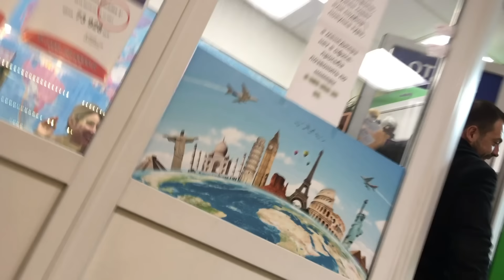Решала | Сезон 10 | Серия 12